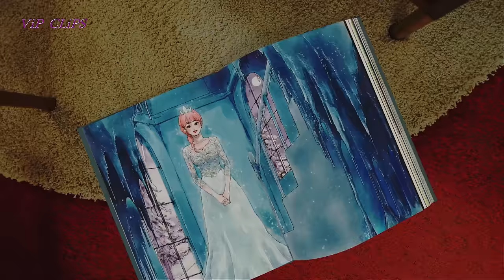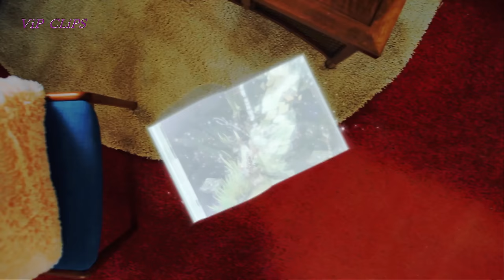'"So Long"' _ MALFA _ DigimaxSpecial Update 2022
💫 Welcome to @ViP-CLiPS_Music Music channel 🙋

'So Long' _ MALFA _ Digimax Special Retro Mix Resound 2022

If you like the music, please support the artists by buying their music.